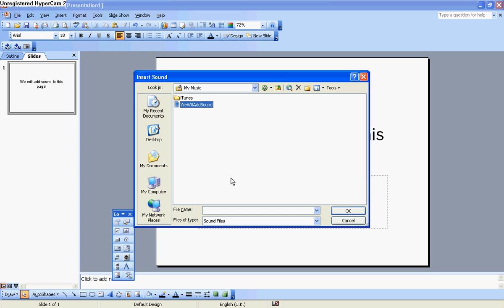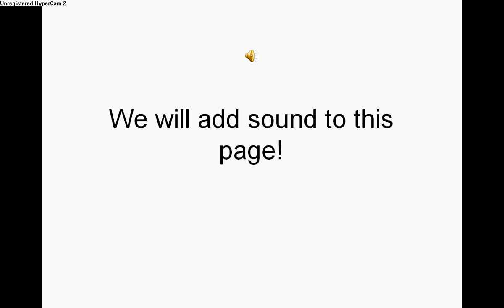Presentations: 13 Adding Sound (Automatic)